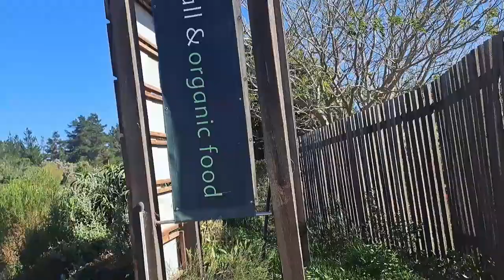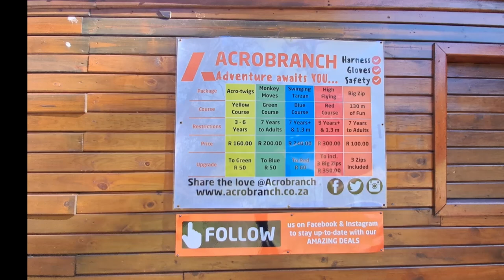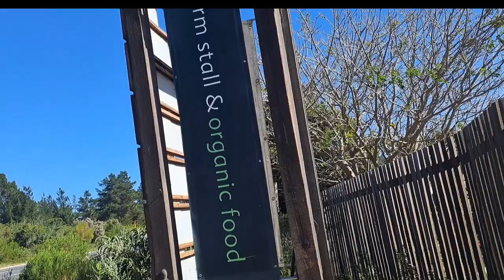Timberlake Organic Village | Garden Rout | South Africa | Exploring and enjoying | Moazzam Hussain V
Hello Friends, My name is Moazzam Hussain. Originally I am from Pakistan ( Karachi ) now living in South Africa, I love making vlogs on various topics like travel, I hope you like my channel and support by subscribing, like and comment, Thank you. Today I am exploring a farmers market in village in garden rout .